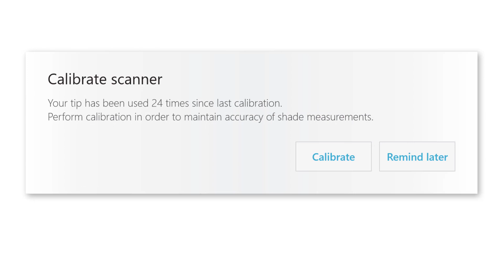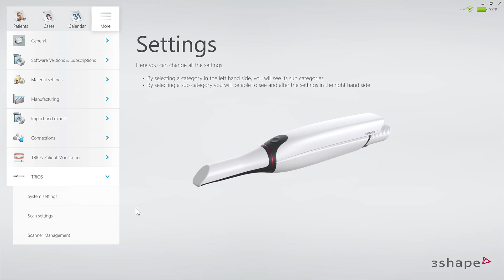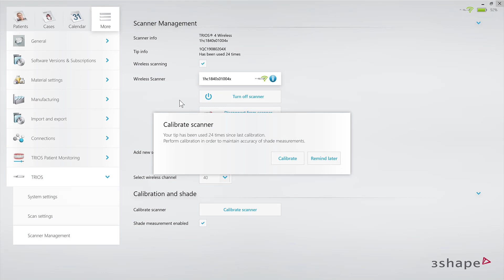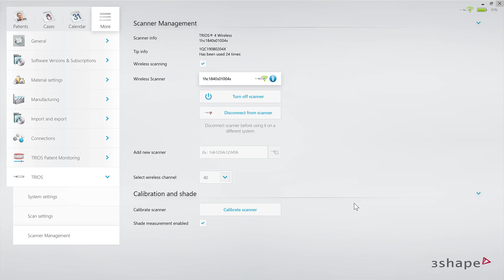3Shape TRIOS 4 - Calibration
In this video, you will learn how to calibrate your TRIOS digital color impression solution. It explains how often you should calibrate the scanner and where you can find this option.